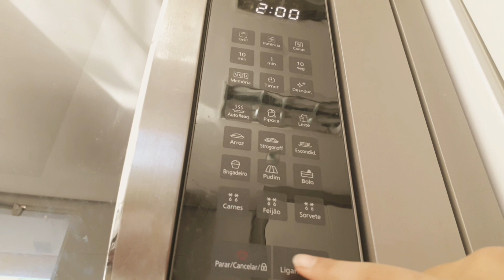BOLO DE CANECA SAUDÁVEL! Sem glúten - sem ovo!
Antes do almoço ensinaremos a fazer bolo de caneca de banana com pasta de amendoim!

Ah e não esqueçe de comentar! Dúvidas, sugestões, críticas construtivas, são bem vindas!

INFORMAÇÕES SOBRE:
Falei no vídeo que em 2 minutos fica pronto, mas pode ser que demore mais ou menos de acordo com a potência do seu microondas. Aconselho você ir testando, e colocando de minuto em minuto pra não correr o risco de queimar ;)

O que é kefir?
O kefir é um leite fermentado elaborado por meio do uso de uma mistura de micro-organismos.
Kefir é um micro-organismo probiótico, conferindo a esse líquido um valor nutricional e terapêutico muito superior ao dos iogurtes. Existem dois tipos de kefir, o de leite e o de água, que contém as mesmas bactérias e leveduras, porém adaptadas a ambientes distintos. Além disso, esses dois tipos de kefir podem ser diferenciados de acordo com as enzimas presentes em sua composição.

como posso fazer?
Na verdade não dá para fazer kefir, mas sim leite de kefir, pois o kefir apenas se multiplica, libertando propriedades de fermentação muito benéficas para o nosso organismo. Para você conseguir o kefir, basta alguém compartilhar com você, mas, também é possível achar os grãos de kefir na internet.

Pode-se consumir 1 vez ao dia, no café da manhã, por exemplo. Para que o sabor fique mais agradável pode adoçar com um pouco de mel ou adicionar frutas como banana ou manga, como uma vitamina.
fontes: Tudogostoso - Tuasaúde

INGREDIENTES: 🗒️
- meia banana
- 1 colher de sopa de pasta de amendoim
- 2 colheres de sopa de açúcar mascavo
- 1 pitada de sal
- 1 colher de água ou iogurte natural
- 3 colheres de sopa e meia de farinha de aveia
- 1 colher de sopa de farelo de trigo
- 1 colher de café de fermento em pó
- canela em pó (opcional)
- nozes ou castanhas picadas (opcional)

MODO DE PREPARO:
🎬 Assista no vídeo com o passo a passo!
OBRIGADA :)